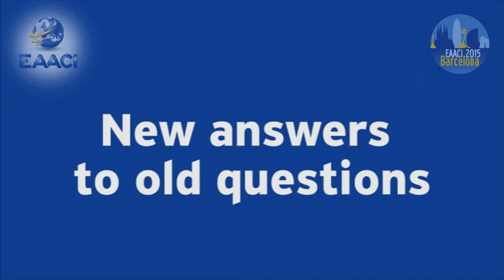EAACI 2015 Congress - What will the scientific programme offer?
Victòria Cardona - EAACI Congress 2015 Chair

Date: June 6 - 10, 2015
Location: Barcelona, Spain
Venue: Barcelona International Convention Centre (CCIB)